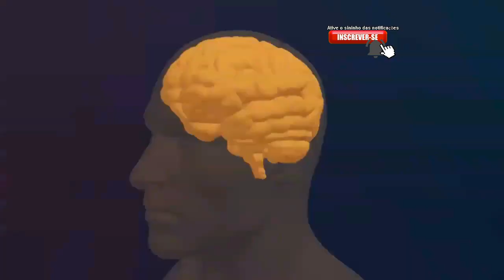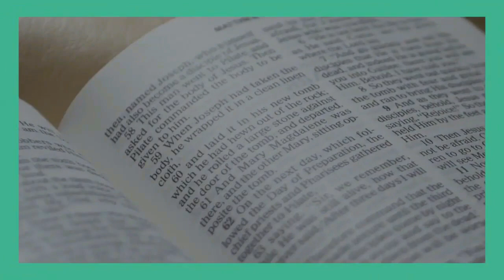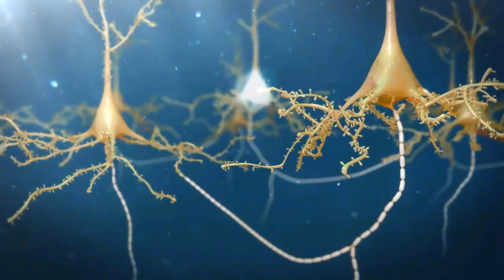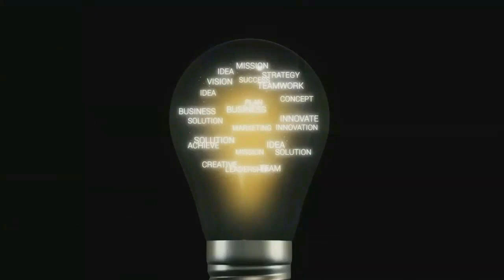✅ Pergunte ao Subconsciente | Como Obter Respostas da Mente Subconsciente | MILTON VITERBO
✅ Pergunte ao Subconsciente | Como Obter Respostas da Mente Subconsciente

✅ Livro O Poder do Subconsciente

👉 Fale diretamente ao subconsciente e Manifeste o Que Quiser

Este vídeo vai abrir sua mente para o poder do subconsciente. Nele eu falo sobre as respostas que podemos obter da mente subconsciente, ao relaxar ou dormir, e pedir ajuda ao subconsciente na solução de problemas.

Outras buscas:
pergunte ao subconsciente,como obter respostas do subconsciente,